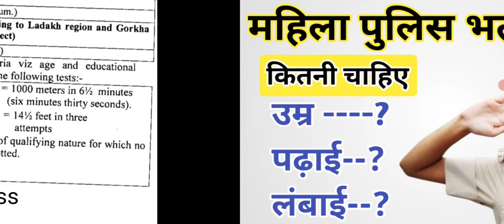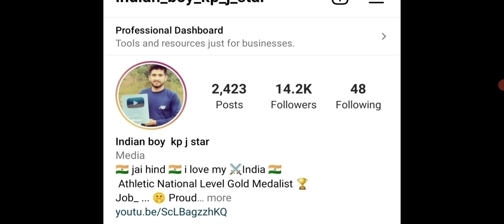Girls Police Bharti 2022 ll Age // Height // Qualification // Running // Women Police Bharti 2022